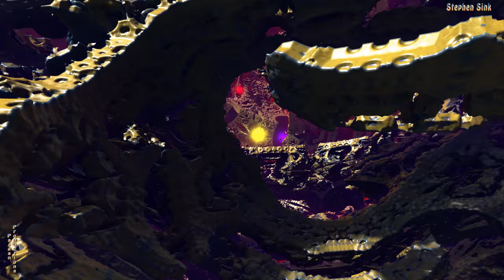(4K) Mandelbox Rox--"Furlough Rock"--3D Fractal Animation Music Video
4K Video done with Mandelbulber OpenCl 2.12 and formula Mandelbox.